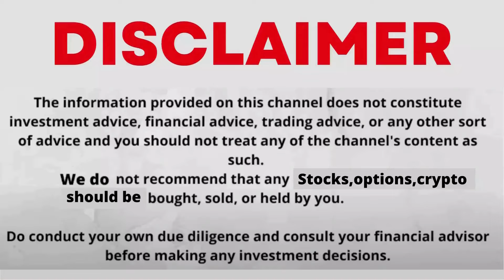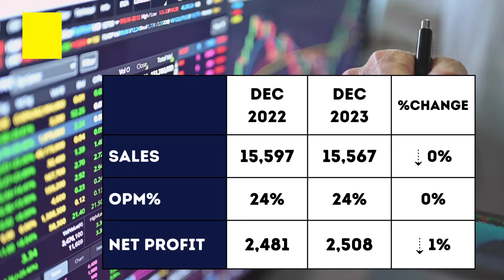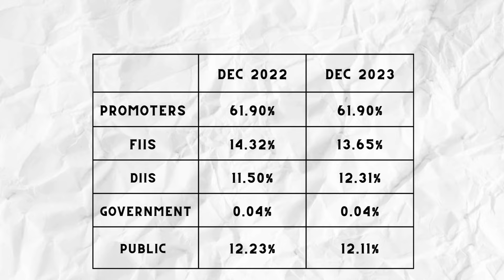Hindustan Unilever Ltd Q3 Results | Hindustan Unilever Ltd Business & Results Analysis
hindustan unilever share latest news today,
hindustan unilever share target tomorrow,
hindustan unilever share today,
hindustan unilever share long term,
hindustan unilever share latest,
hindustan unilever limited share latest news,
hindustan unilever limited share,
hindustan unilever share monday target,
hindustan unilever share market,
hindustan unilever stock latest news,
hindustan unilever share price today,
hindustan unilever share price target,
hindustan unilever stock price,
hindustan unilever share q3 results,
hindustan unilever share q2 results,
hindustan unilever share result,
hindustan unilever share review,
hindustan unilever share split,
hindustan unilever share tamil,
hindustan unilever share tomorrow,
hindustan unilever share target price,
hindustan unilever share today news,
hindustan unilever stock today,
hindustan unilever share update,
hul share today news,
hul stock analysis today,
hindustan unilever dividend 2023,
hindustan unilever stock